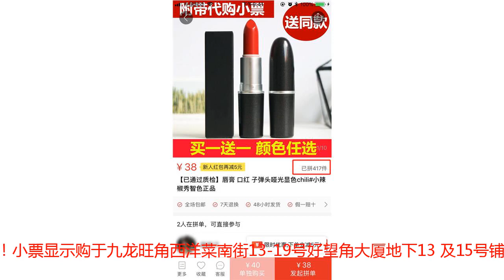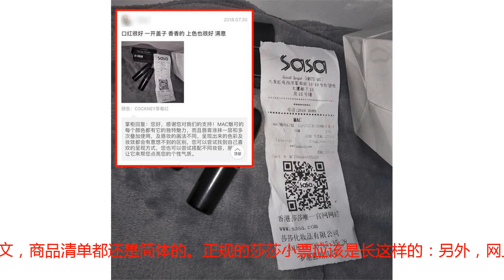噗！某多38元两只的mac魅可子弹头口红，有人说买到了正品！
今天收到读者私信咨询：某多上面有38元两只的魅可子弹头口红是不是正品？对此我并不感到震惊，因为马爸爸说过：总有人想用100块买到劳力士！带着假货无疑的一丁点好奇心，我们找到了这个产品但是让我感到震惊的，竟然有417件拼单成功！知道MAC的都知道，正品再怎么搞活动也不会有这么低的价格！难道是宇宙第一总代方总的多多店铺开业发福利！不需要转发朋友圈，只需要两人拼单就可以38买一送一？带着对方总的崇拜，我点开了评价，膜拜这417位小仙女！可是，我的48克钛金眼被雷得再也见不到伟大的方总！首先，商品首页图片没有带mac的logo，标题里也没有mac魅可等品牌名，巧妙的避开了多多形同虚设的售假规则！首页图片用红底黄字突出“附送代购小票”来暗示自己是正品。那么，小票哪里来呢？我们点开了评论里顾客晒出来的小票！小票显示购于九龙旺角西洋菜南街13-19号好望角大厦地下13 及15号铺(852) 店铺号码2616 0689地址和电话在莎莎官网查询都对得上，但是仔细观察过的都知道莎莎小票由这几部分组成：1、莎莎LOGO2、连锁店地址 电话3、交易流水号 收银编号 商品英文名 4、时间 日期最重要的一点莎莎的